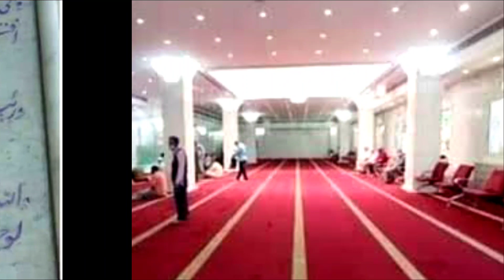شاهد 40 صورة نادرة للفنان حسين صدقي وشاهد أولاده وزوجته وصور نادرة له بعد تقدمه في العمر 👉💥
شاهد 40 صورة نادرة للفنان حسين صدقي وشاهد أولاده وزوجته وصور نادرة له بعد تقدمه في العمر شاهد المسجد الذي بناه وتعرف على وصيته 👉💥
الفنان حسين صدقي
الفنان اسماعيل ياسين
الفنان محسن سرحان
الفنانة صباح
الفنانة ليلي فوزي
الفنانة مديحة يسري
الفنانة فاطمة رشدي
الفنانة ليلي مراد
الفنانة نور الهدي
الفنان فريد شوقي
الفنانة هدي سلطان